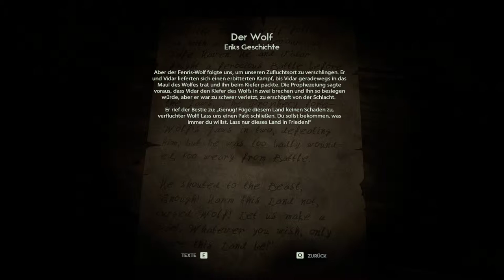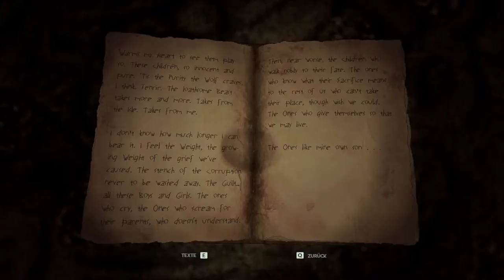Die Halle der kleinen Helden | Let's Play Through the Woods #05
Hol dir das Spiel auf Steam!